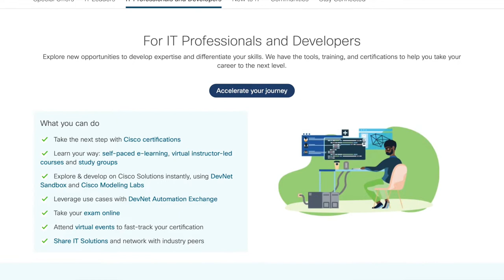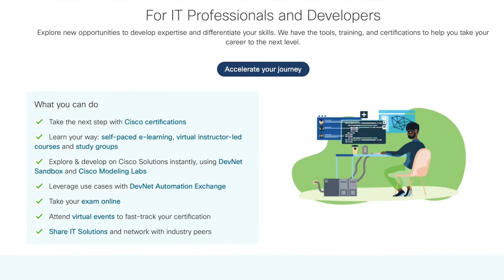IT Pro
We learn so much from you. Come advance your career with resources, curated for you by Cisco.

Silvia Spiva, Cisco DevNet